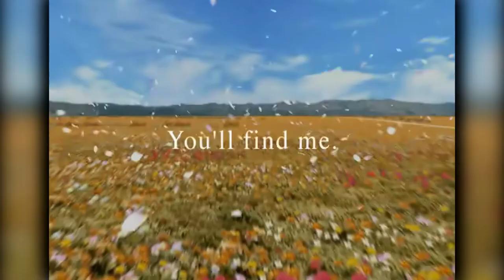Final Fantasy VIII RETROSPECTIVE REVIEW | Gaming With Spoons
Final Fantasy VIII Retrospective

Final Fantasy VIII is a very cherished classic PS1 game that many who grew up playing JRPGs are still fond of today though, unlike Final Fantasy VII though it doesn’t seem to be universally loved by everyone. In today’s retrospective we take a look at the game that followed up Final Fantasy VII and see just How it holds up. Final Fantasy 8 tried many new things to set it aside from other Final Fantasy  games of the time.

this vide was a huge help in getting information about FF8's development history.

**Time Stamps**

   ►Intro: 0:00
   ►Story Synopsis: 1:49
   ►Junctioning: & Menu: 2:55
   ►Combat: 4:07
   ►Sidequest: 10:32
   ►SPOILERS: 14:49
   ►END OF SPOILERS : 23:06
   ►Outro: 28:04

   ►Intro:
   ►Outro: Bonds of Sea and Flame (Xenogears)

**CHANNEL SUPPORT & MERCHANDISE**

MERCHANDISE
  ►**Teespring Store**
   ► Recommends or Promoted video product
► Graphics Card
   ► My Equipment
►Elgato HD S
►External Hard Drive